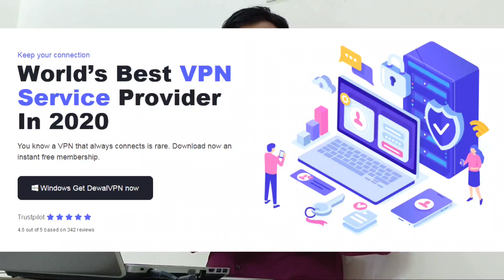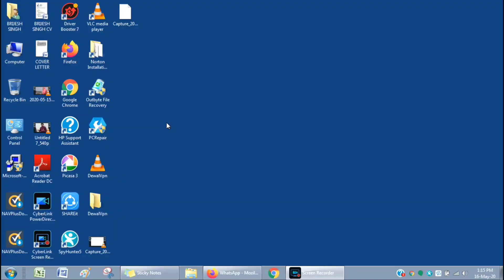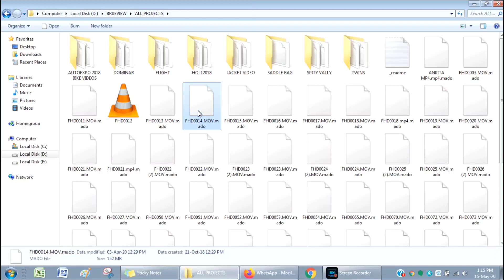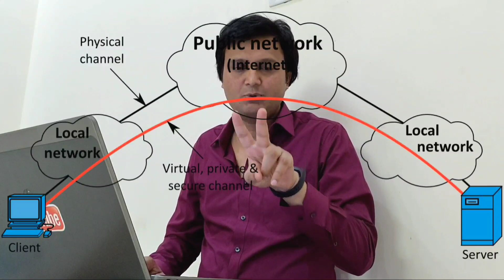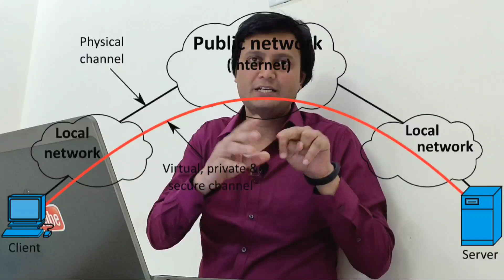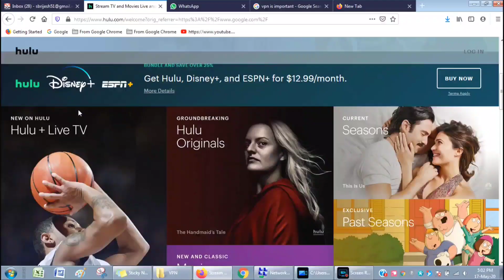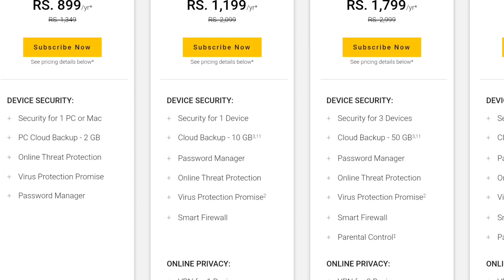WHAT IS VPN # WHY IMPORTANT FOR YOU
WHAT IS VPN AND WHY THIS IS IMPORTANT FOR YOU

I have made this video only because me myself faced several virus and hacker attacks just because of not having a secure internet connection. I have also been a victim of this.

Through this video, I have tried to share my experience as well. At the same time, I have tried to find the solution of this problem and in this effort I found that VPN is really very important software like antivirus in our PC, which we all should always use.

BBC ignores India's ban, advances telecast of Nirbhaya documentary